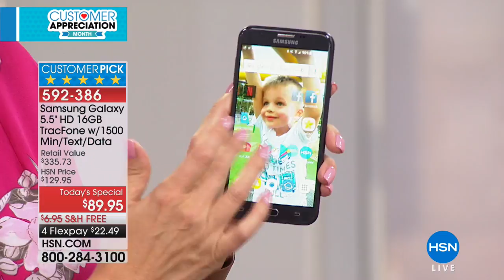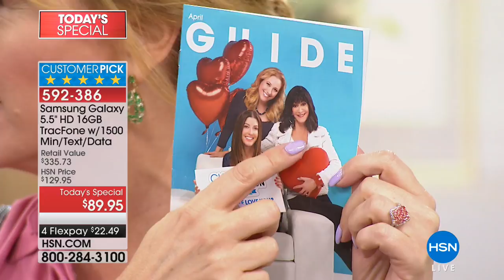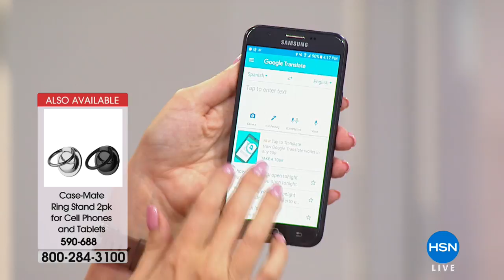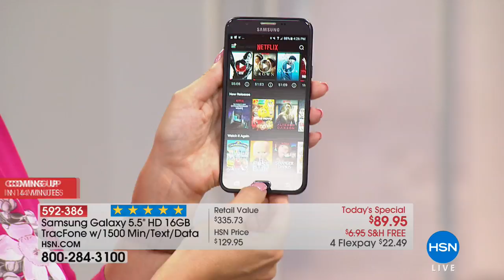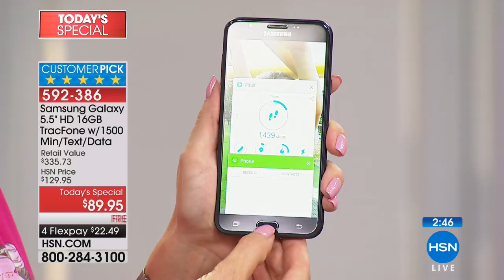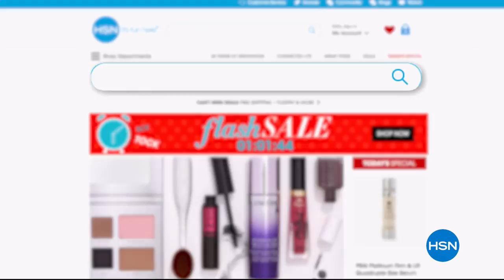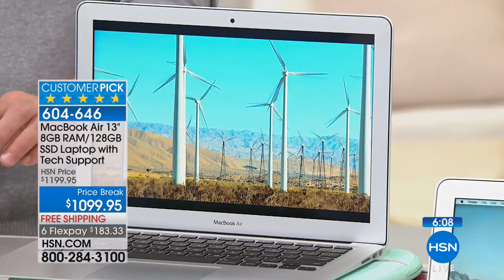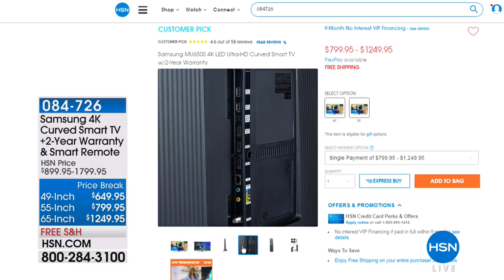HSN | Electronic Connection featuring Samsung Tracfone 04.01.2018 - 04 PM